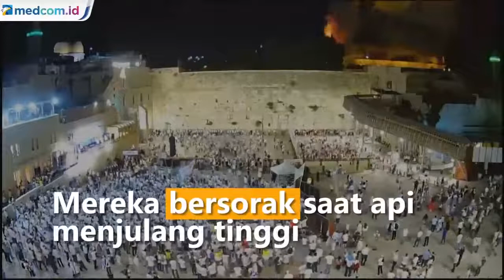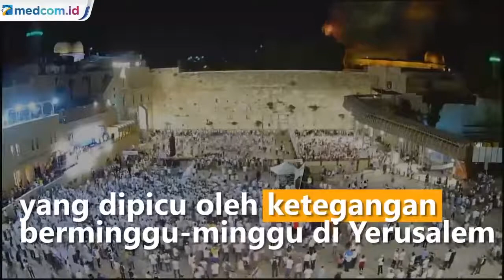RIBUAN WARGA ISRAEL SORAK SORAI DI DEPAN KOBARAN API DI KOMPLEKS AL AQSA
Ribuan warga nasionalis Israel mengibarkan bendera dan berkumpul di tembok barat Bukit Bait Suci atau temple mout, Yerusalem pada Senin (10/5/21) malam waktu setempat. Mereka bersorak saat api menjulang tinggi di atas Masjid Al-Aqsa. Api di dekat area bukit bait suci atau temple mount tepatnya di atas Masjid Al-Aqsa berkobar ketika kembang api yang diluncurkan oleh pengunjuk rasa Palestina ke polisi Israel membakar pohon. Beruntung api ini bisa dipadamkan dengan cepat. Berkumpulnya ribuan warga nasionalis Israel terjadi di tengah meningkatnya konflik antara Israel dan Palestina yang dipicu oleh ketegangan berminggu-minggu di Yerusalem. Sebelumnya polisi Israel dengan perlengkapan anti huru hara melemparkan granat kejut untuk membubarkan warga Palestina yang melemparkan batu ke bukit bait suci di Yerusalem Senin (10/5/21) malam. Masjid Al-Aqsa berada di puncak bukit yang merupakan tempat suci dalam islam. Masjid Al-Aqsa yang diperebutkan adalah situs tersuci dalam Yudaisme, dihormati sebagai lokasi dari dua Kuil alkitabiah. Namun, juga merupakan situs tersuci ketiga dalam Islam. Tembok Barat adalah sisa-sisa dari Kuil Kedua. Beberapa hari terakhir telah terjadi bentrokan polisi dengan pengunjuk rasa Palestina di kompleks Masjid Al-Aqsa, tempat puluhan ribu jamaah Muslim berkumpul setiap hari karena bulan suci Ramadhan.